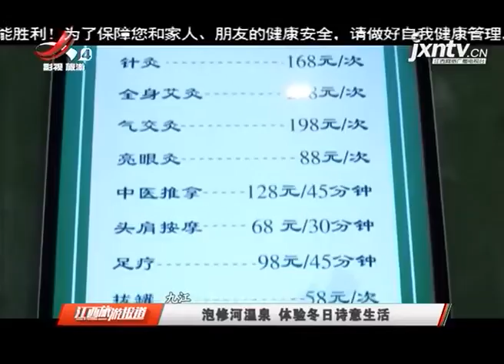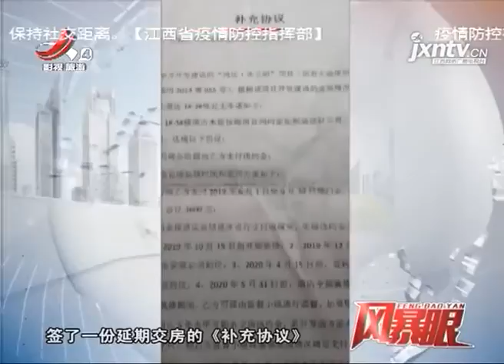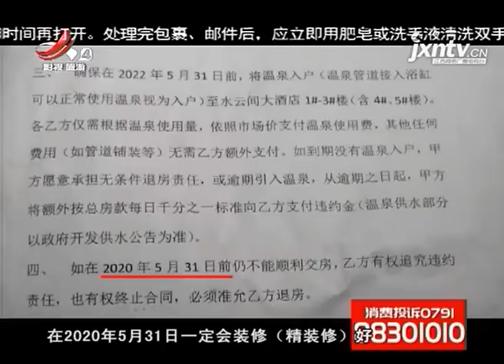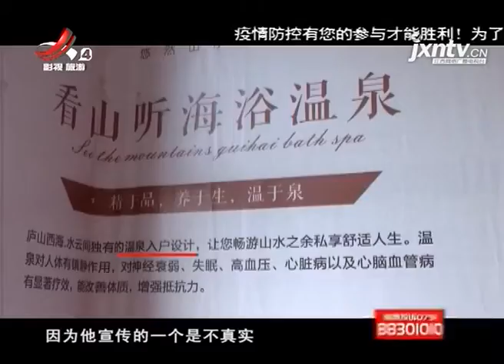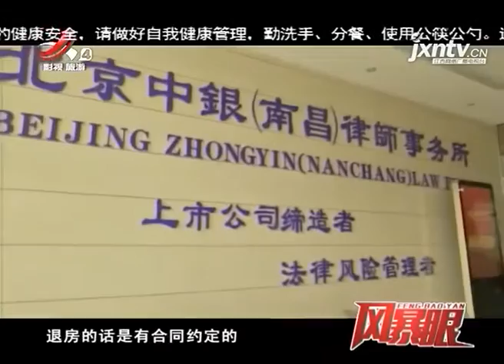《江西旅游报道》20201214 泡修河温泉 体验冬日诗意生活